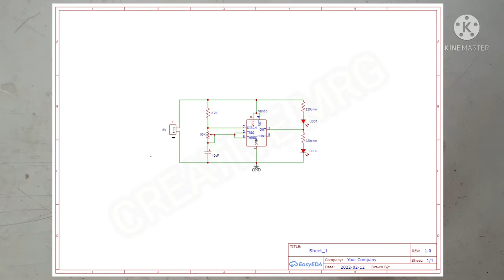HOW TO MAKE A LED FLASHER CIRCUIT USING NE555 |DIY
HELLO FRIENDS,IN THIS VIDEO I WILL SHOW YOU HOW TO MAKE A FLIP FLOP CIRCUIT USING NE555 IC

Club